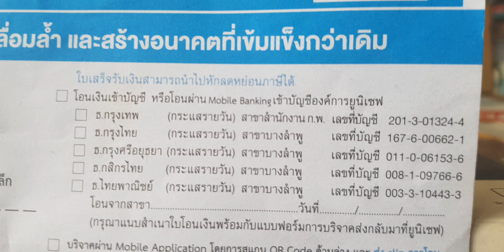Honda N Box Tomica no.20 tomy 2012 kids review.